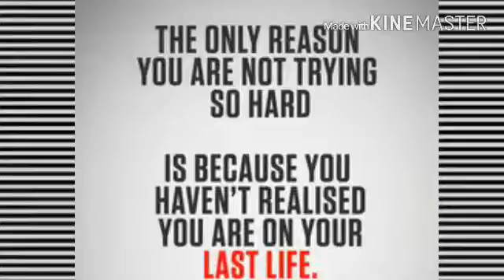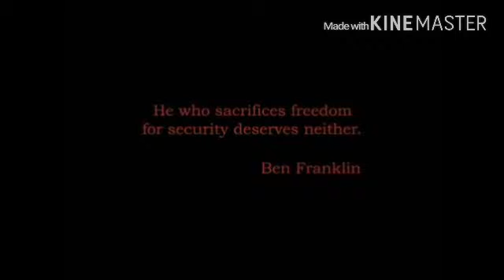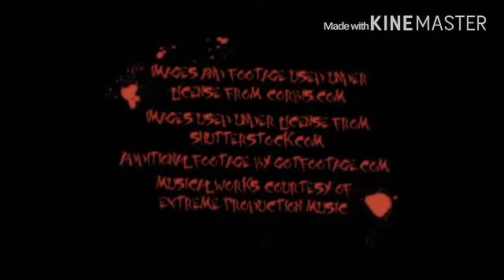In Depe N Dance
The creators of the cartoon must be alright.  . .